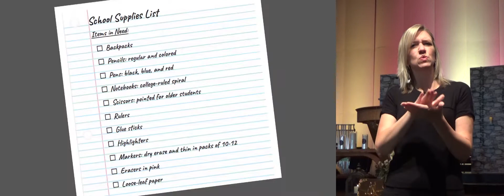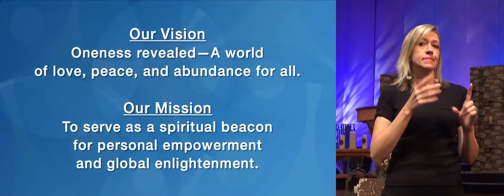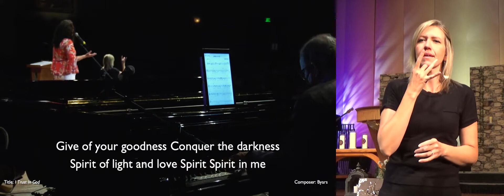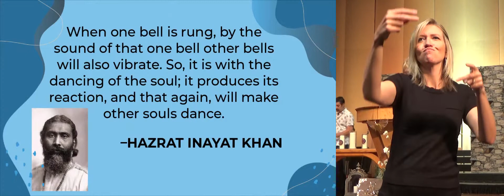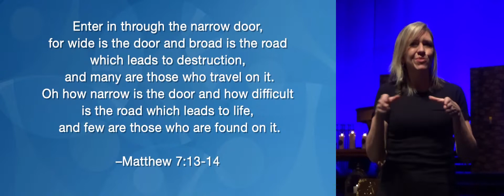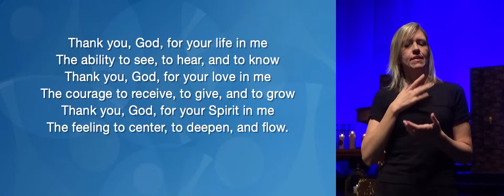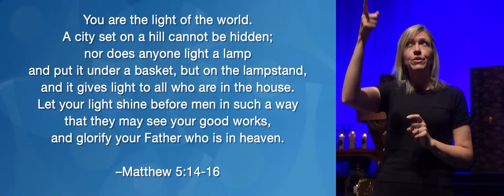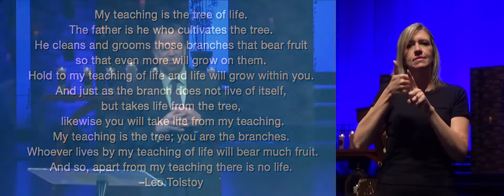American Sign Language - The Way of the Spirit - ASL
ASL Sign Language Facilitator: Kali Janda

What Jesus taught was the way of the Spirit. There is wisdom when we step back from the great stories about Jesus and move into the heart of what he taught. To practice the way of the Spirit is to have the secret to true life.

Music: Featuring guest artist, Denise Rosier, and the Mile Hi Band

9077 W Alameda Ave, Lakewood, CO 80226